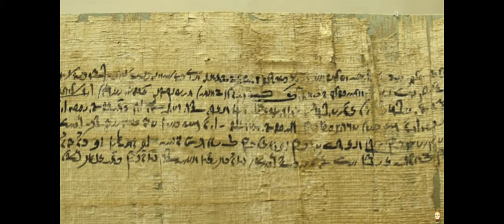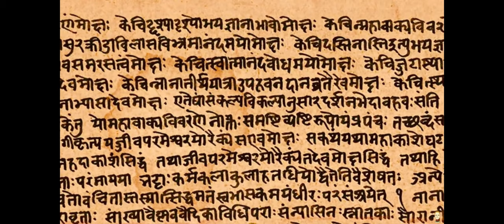'Roots Connection' with Dumama & Kechou feat. Pachakuti - Cult' Sup' 6th Edition · Pt. 1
Cult' Sup' 6th Edition · Pt. 1 'Roots Connection' with Dumama & Kechou feat. Pachakuti

Oyoun is happy to support Cult‘Sup‘s 6th Edition - a virtual Journey throughout December.

This is the 6th Edition of Culture Supply and also the first streamed because of Covid-19. Therefore this session will be divided in 4 videos with a lot of amazing acts. Every week 1 of the 4 parts of the 6th Edition of Cult' Sup' will be introduced.

This week we introduce part one 'Roots Connection' with Dumama & Kechou.

Dumama&Kechou
“Nomadic future folk” (IG: @dumama_kechou_) is how the duo Dumama + Kechou describe their songs. The nomadism involves a dreamlike drift through electronic music, jazz, traditional African music and reggae. It also reflects their differing backgrounds.

Gugulethu Duma
is Dumama (IG: @duma_ma), a musician playing the uhadi Calabash Musical bow and marvelous singer from South Africa’s Eastern Cape.

Kerim Melick Becker
is Kechou (IG: @kechou_sound), a German-Algerian multi-instrumentalist & amazing producer who met Duma while studying in Johannesburg.

Their debut album buffering juju tells the fable-like story of a woman released from prison into an oppressive male-ruled world. Sung, chanted and spoken in a mix of languages, the realist narrative is hard to follow. But the music casts a powerful spell.

They will be accompanied on that day by their dear friend and great musician Pachakuti (IG: @pachakuti.music) on saxophone, keys, and percussions.

_______________Cult’ Sup’________________________
(Culture Supply) is an exploration of African culture, afro descendants, afro futurism culture and of course the world.

The concept is to share afro rooted art, music, painting, photography, dance, poetry, any kind of exhibition, storytelling, fashion, knowledge and every kind of artistic performance.

We aim to connect different communities together and always remind that we are one and all coming from the same place. Get together through the medium of art and knowledge.